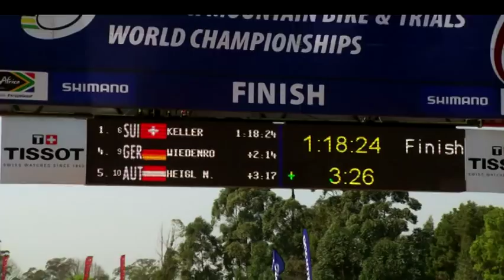Switzerland & Germany take gold in Juniors XCO Worlds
Alessandra Keller of Switzerland became the Junior Women's Cross-country world champion, while Lukas Baum of Germany won the Junior Men's Cross-country title.

Both riders won in similar fashions - attack in the first half of the race to open a gap and then ride their own pace and avoid making mistakes in the second half.  The heat and dust took their toll on riders as the races progressed, and some riders who started well faded in the final laps.

Emilie Collomb of Italy took the lead at the start of the Junior women's four lap race, but Keller and Sarah Bauer of Germany came through the end of the first lap together only a few seconds back, and Keller then surged into the lead on the second lap.  By the halfway point in the race Keller was 22 seconds up on Collomb, and Bauer was still dangling six seconds back of the Italian.  The three riders maintained their positions for the remainder of the race, with the gaps growing, so that Keller took the world title by 46 seconds over Collomb, and one minute and one second ahead of Bauer.

"I did not know what to expect," said Keller.  "This is my first year as a Junior, so to win is incredible.  The Italian girl was very fast at the start, but I rode at my own pace and was able to catch her in the second lap.  After that I just focussed on my own riding."

The Junior men's race saw one rider at the front for almost the entire five laps - winner Lukas Baum.  Behind, there was a constant reshuffling of the chase, but Baum was clearly in a class of his own.  The German rider came into the race as a strong favourite, after winning the European title a few weeks ago, to go with his national title.

Baum was riding with Frenchman Raphael Gay on the first lap, as the pair opened a 25 second gap on a chase group containing Peter Disera (Canada), Jan Vastl (Czech Republic) and Georg Egger (Germany).  However, Gay crashed in lap two, taking down Baum with him.  Baum was able to quickly get on his bike and continue on in the lead alone, but the French rider had flatted, falling to ninth before getting a wheel change in the pits.

Disera, Egger and Vastl rode together until they were also joined by Gioele Bertolini (Italy) on lap three.  This group stayed together until Disera was able to open a gap on the fourth lap, when Egger crashed behind him.  The Canadian steadily extended his lead through the remaining lap and a half to take silver, with Bertolini taking bronze, only a few seconds ahead of a resurgent Raphael Gay.

"With my coach, Wolfram Kurschat, I have been preparing all year for this race," said Baum.  "I knew I was strong, but then when [Gay] crashed on the second lap, I crashed into him, and went over him and my bars went sideways..  After that I had to be more careful in all the technical sections because my bars were not straight."

"I must have done something right," quipped Baum, when asked about his near perfect season.

The individual cross-country action continues on Friday with the Under-23 women and men races.  Medal finals will also take place in the Downhill for Junior women and men, and the 20" Trials for Junior and Elite men.